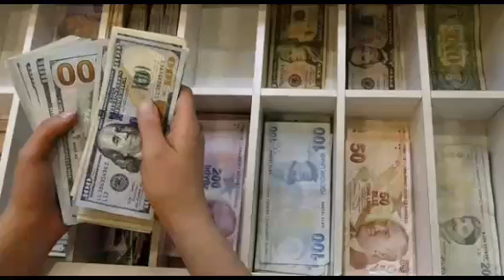ƏN SON XƏBƏRLƏR! SON DƏQİQƏ XƏBƏRLƏRİ! GÜNÜN ƏN SON XƏBƏRLƏRİ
Mənbə: axar.az